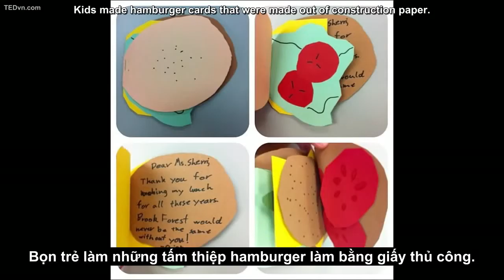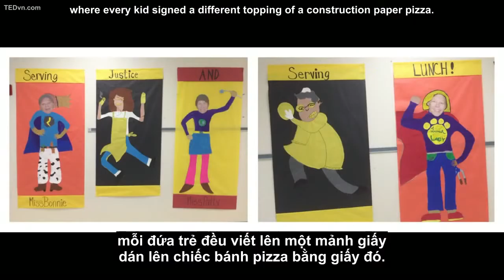TED Vietsub Jarrett J Krosoczka Người cấp dưỡng là anh hùng